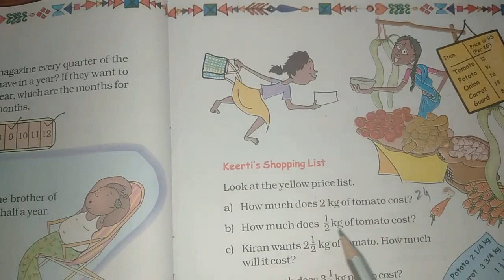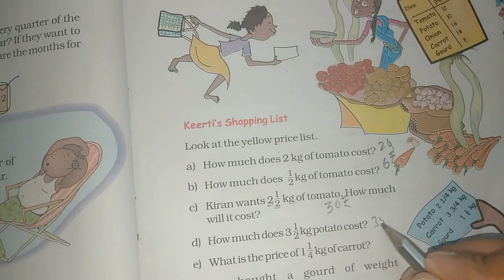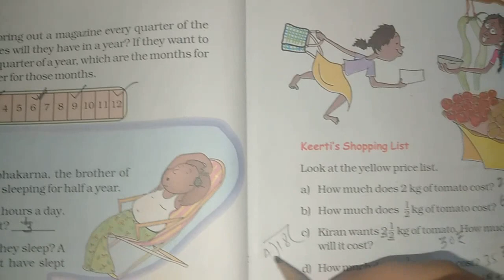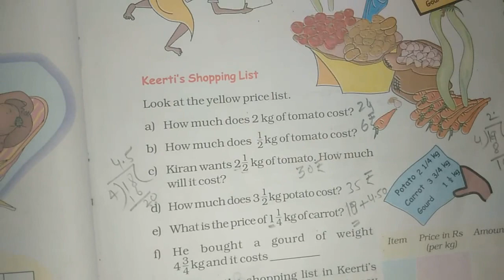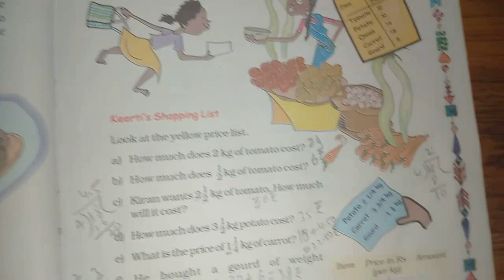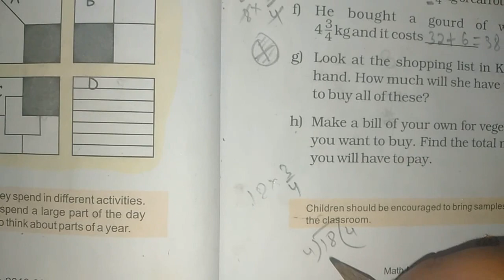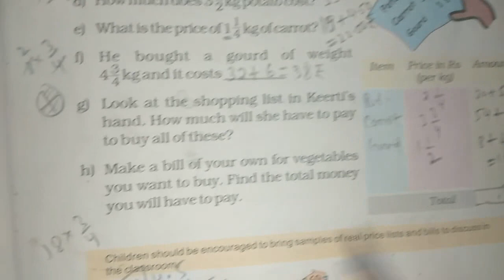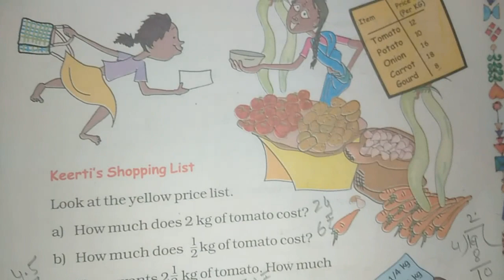Chapter 4 Parts and Wholes (Keerti's Shopping List) | Grade 5 Mathematics | NCERT | CBSE